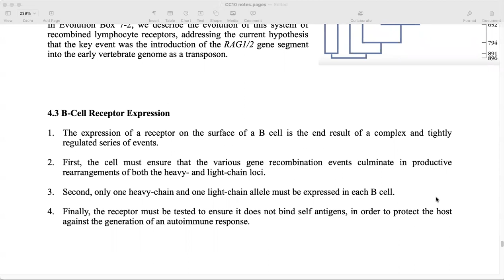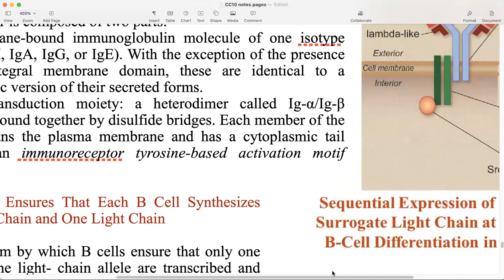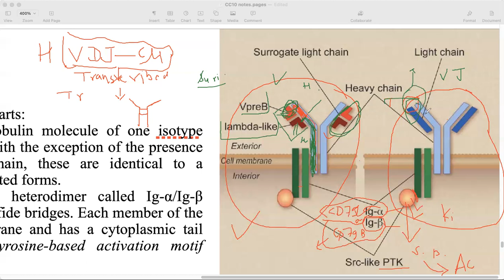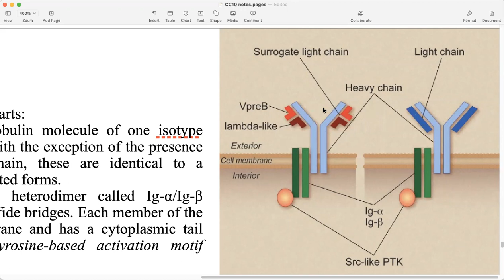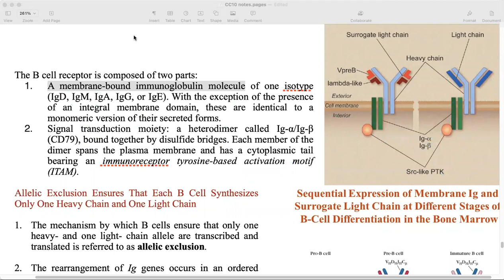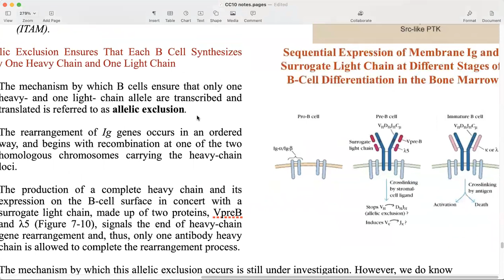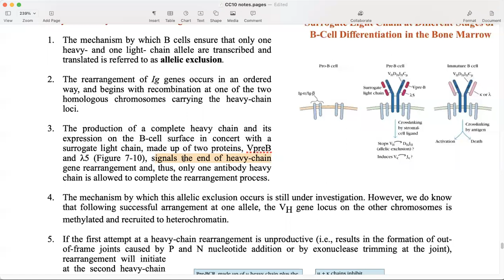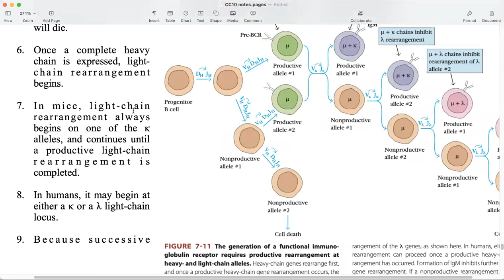Zoology MSc Sem3 CC10 IgG Genes: Organisation & expression p28